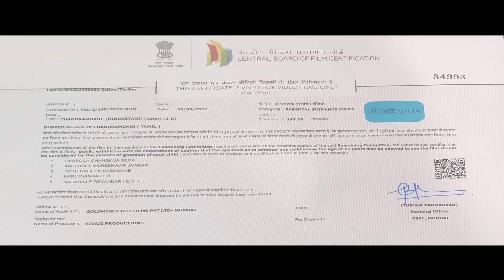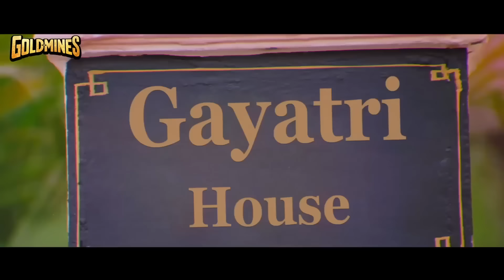Chandramukhi (HD) - Blockbuster Horror Full Movie l Rajinikanth, Jyothika, Nayanthara, Prabhu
An NRI and his wife decide to stay in his ancestral home, paying no heed to the warnings about ghosts. Soon inexplicable occurrences cause him to call a psychiatrist to help solve the mystery.

Movie:- Chandramukhi
Starcast:- Rajinikanth, Jyothika, Nayanthara, Prabhu, Vadivelu, Nassar, Vineeth